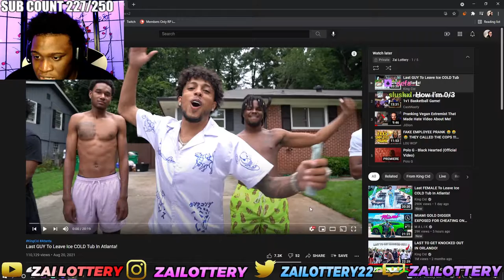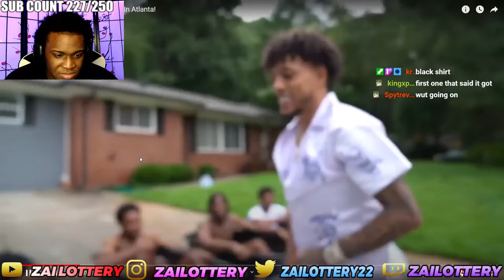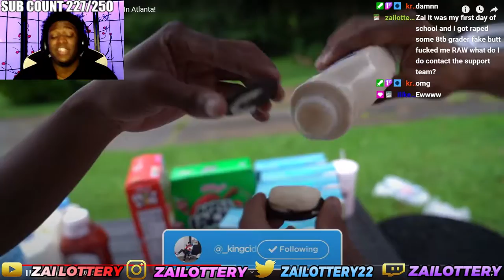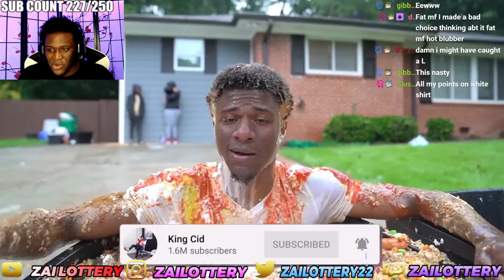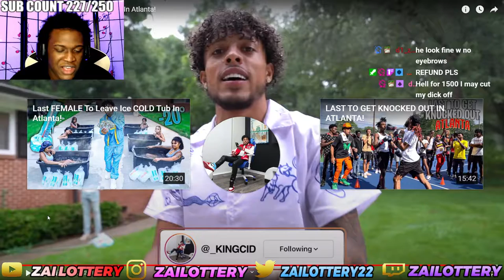The EASIEST $1,500 He's Ever Made !!!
FOLLOW MY